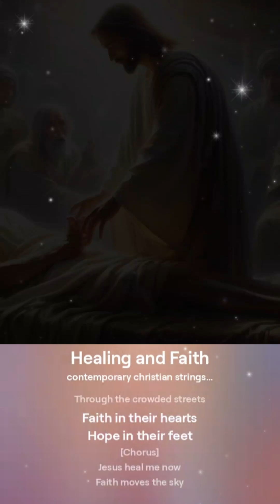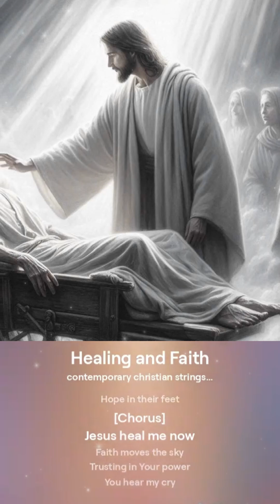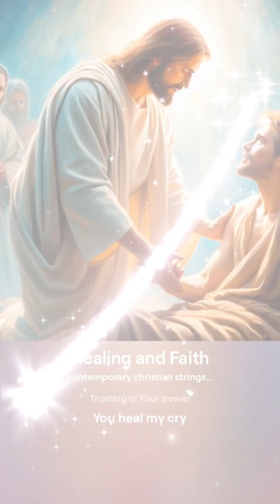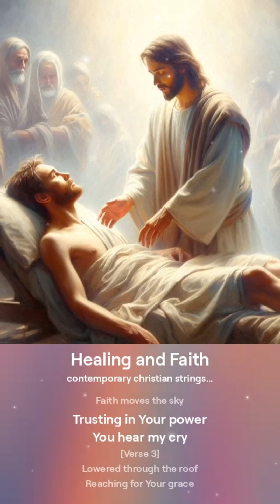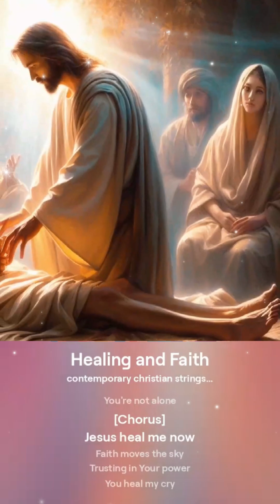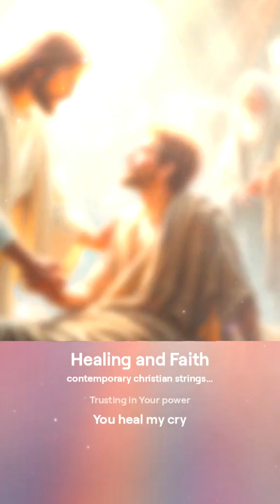inspirational worship song - bible:Jesus Heals a Paralytic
🙏💖👍 Please kindly show your love for our Lord Jesus by typing “Amen”